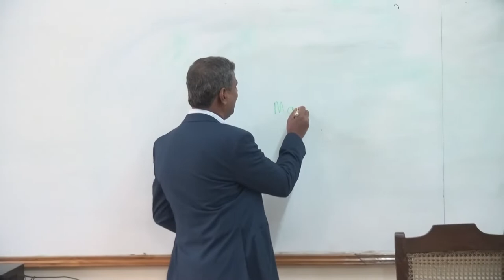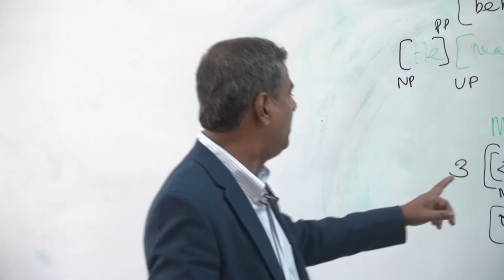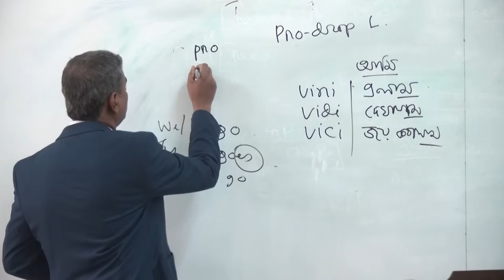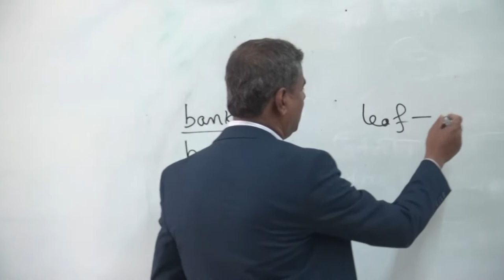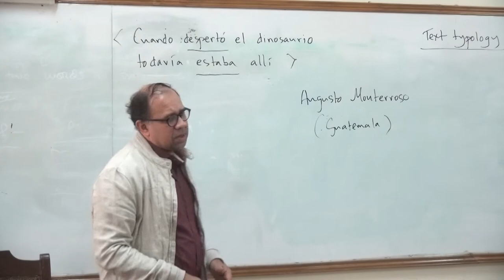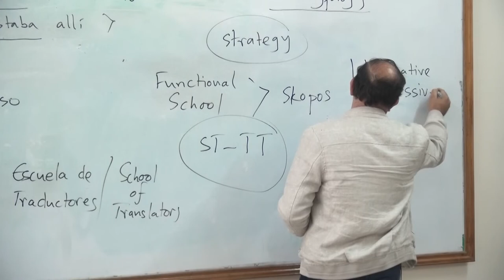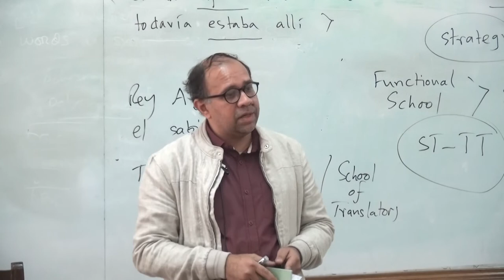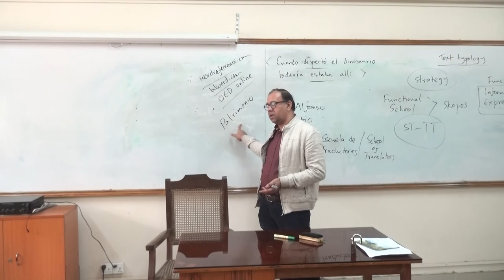A Course Lecture on Translation & Interpretation - Lecture 3 || IML || University of Dhaka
Lecture Delivered by:

Dr. Shishir Bhattacharja
Professor
Institute of Modern Languages,
University of Dhaka
Abdullah Rafiq - Um - Munir Chowdhury,
Assistant Professor

Venue: Institute of Modern Languages (IML), University of Dhaka

Find Us
📍Address: University of Dhaka, Nilkhet Road, Dhaka 1000

Our Languages
►Bengali: Certificate course FOR INTERNATIONAL STUDENTS ONLY 🇧🇩
►Hindi: Certificate course 🇮🇳
►Farsi: Certificate course 🇮🇷
►English: Certificate + Honours + M.A. 🇬🇧🇨🇦🇺🇸🇦🇺🇳🇿...
►French: Certificate + Honours 🇫🇷🇨🇦🇨🇭...
►Spanish: Certificate course 🇪🇸🇦🇷🇨🇱🇲🇽...
►Italian: Certificate course 🇮🇹🇨🇭
►German: Certificate course 🇩🇪🇦🇹🇨🇭
►Chinese (Mandarin): Certificate + Honours 🇨🇳🇹🇼🇸🇬...
►Japanese: Certificate + Honours 🇯🇵
►Korean: Certificate course 🇰🇷🇰🇵
►Turkish: Certificate course 🇹🇷
►Arabic: Certificate course 🇸🇦🇪🇬🇱🇧🇸🇾🇲🇦🇩🇿🇸🇩...
►Russian: Certificate course 🇷🇺🇺🇦🇧🇾